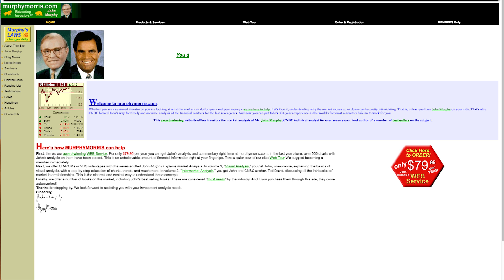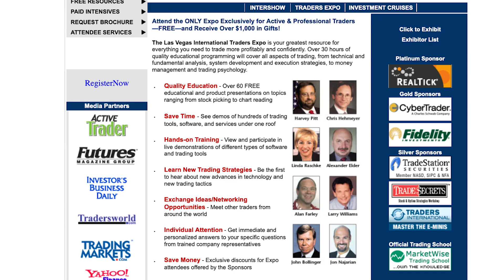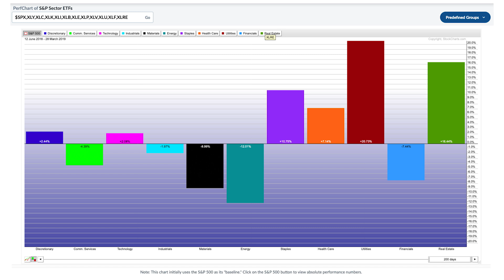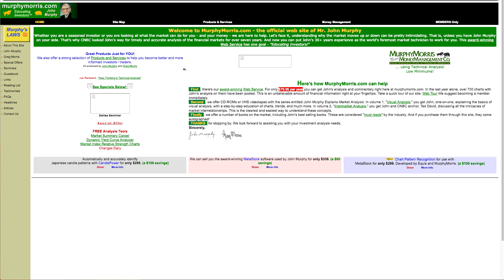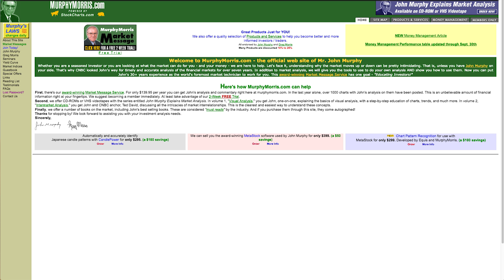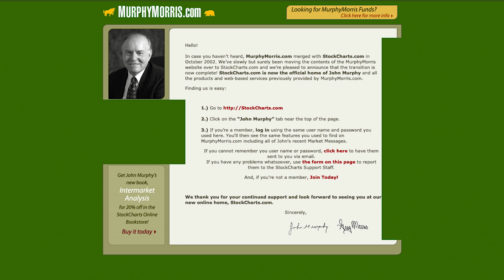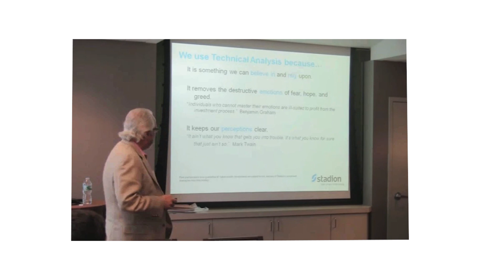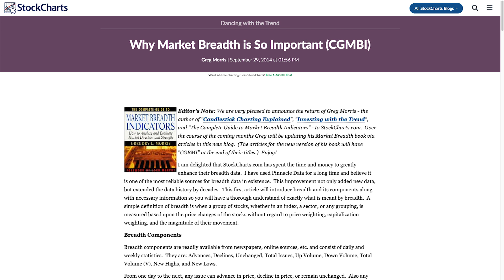Greg Morris: How Murphy-Morris came to StockCharts.com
Greg Morris discusses the history of Murphy-Morris.com (founded with Technical Analysis legend John Murphy) and the eventual merge with StockCharts.com.